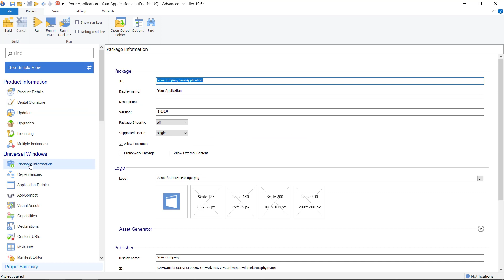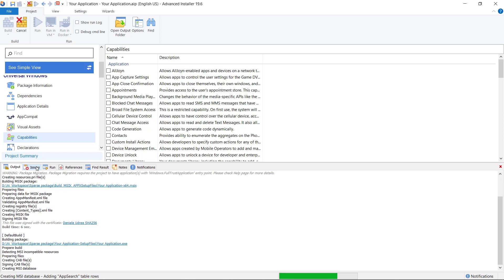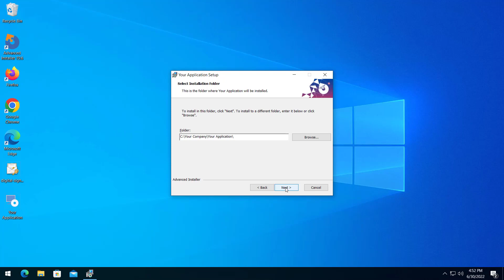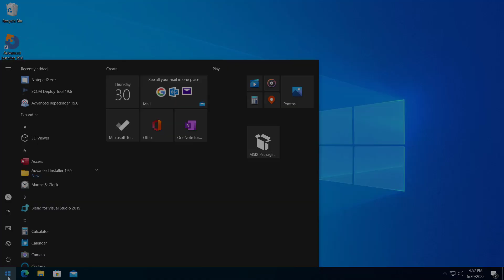How To Create A Sparse Package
This tutorial will show you how to create a Sparse package.

A "Sparse" package includes an AppxManifest.xml, but in contrast to a regular/full package, the manifest can also include references to files in an established "external location."

As a result, your Win32 application will still be installed by the MSI/EXE, but you can use the sparse package to access the contemporary UWP APIs like BackgroundTasks, Notifications, LiveTiles, Share, and more.

Get Trained and Certified for FREE in MSI Packaging!

Learn everything about MSI Packaging with ⬇

MSI Packaging Training and Certification - a complete and free program powered by Advanced Installer, to help you master MSI Application Packaging.

The program resources you get are:
►196 pages of must know theoretical concepts
► 27 practical demos most commonly encountered in practice
► Free professional certification based on passing a 51-question exam.

▬▬▬▬▬▬  Ebooks &  Resources  📚 ▬▬▬▬▬▬

✨Advanced Installer is an all-in-one Application Packaging Tool for Software Developers and IT Professionals.
Designed for building MSI, MSIX AppX, and App-V packages, deploying applications updates, repackaging, and MSI/MST editing.